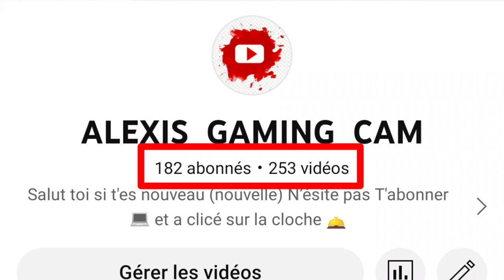Merci beaucoup !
--} Instagram RadioAlexis : radioalexis
--} Mon Snap : alexismattcorp